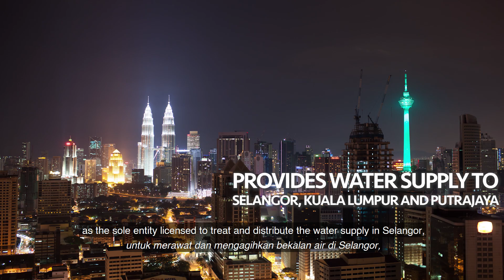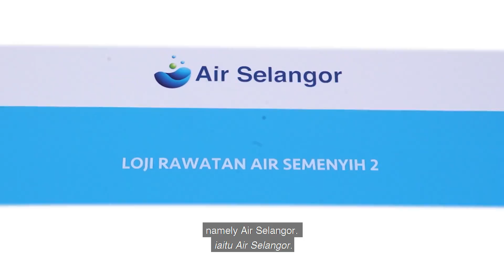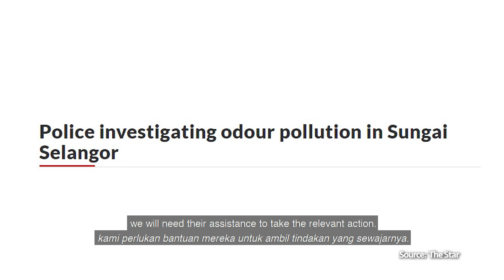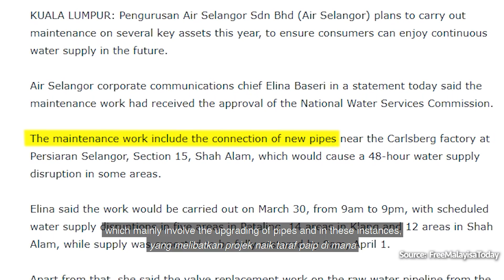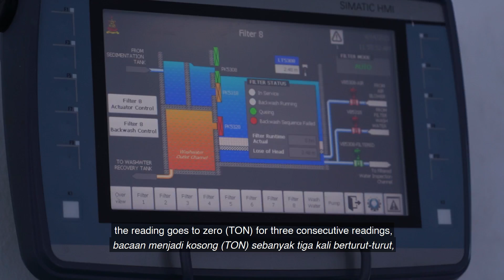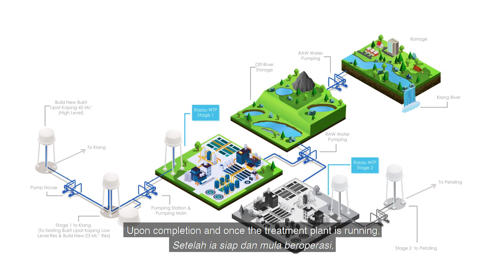Episode 2 : Ecosystem of Water Treatment and Distribution in Selangor, Kuala Lumpur and Putrajaya.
Air Selangor dan BFM telah berkerjasama untuk menghasilkan 3 episod khas mengenai industri bekalan air pada masa dahulu, kini dan masa hadapan.
Saksikan Episod 2 : Ekosistem Rawatan dan Pengagihan Air di Selangor, Kuala Lumpur dan Putrajaya
Pada tahun 2019, Air Selangor secara rasmi memulakan perjalanannya sebagai entiti tunggal yang memegang lesen untuk mengabstrak, merawat dan mengagihkan bekalan air di Selangor, Kuala Lumpur dan Putrajaya. Air Selangor bertanggungjawab mengagihkan air terawat yang bersih dan selamat, tetapi kami masih memerlukan sokongan dan kerjasama daripada badan pengurusan, penggubal undang-undang, dan pemimpin industri untuk memastikan bekalan air bersih adalah berterusan dan lestari.
Tonton episod kedua ini untuk memahami dengan lebih jelas mengenai ekosistem bekalan air di Selangor, Kuala Lumpur dan Putrajaya.
Selepas menonton, jangan lupa kongsikan video ini bersama keluarga dan rakan-rakan.
Air Selangor has collaborated with BFM to produce 3-episode videos on the water supply industry in the past, present and future.
Watch Episode 2 : Ecosystem of Water Treatment and Distribution in Selangor, Kuala Lumpur and Putrajaya
In 2019, Air Selangor officially began its journey as the sole entity licensed to abstract, treat and distribute the water supply in Selangor, Kuala Lumpur and Putrajaya. Air Selangor is responsible to distribute clean and safe treated water, yet we still need support and collaboration with management bodies, legislators, and industry leaders to provide a continuous and sustainable supply of clean and safe water.
Watch the second episode to understand more about the ecosystem of Water Treatment and Distribution in Selangor, Kuala Lumpur and Putrajaya.